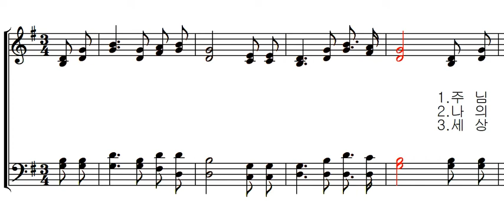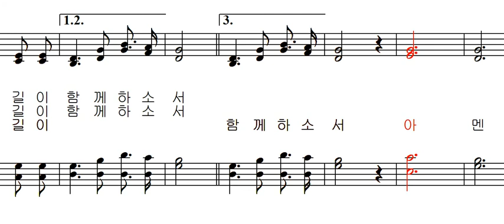기도 공동체 성가 593 - 주님 떠나 갔더니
기도 공동체 성가 593 - W.G.Fischer 작곡 W.Mc Donald 작사 김태집 편곡 - 주님 떠나 갔더니